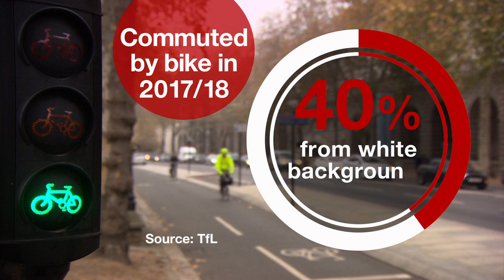Hornbeam Joyriders group who encourage women to cycle